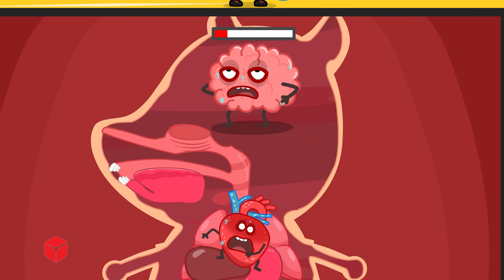What If You Eat Candy Every Day? 🍬😋 No Sweets Allowed 🔍 Wolfoo Explore l Educational Videos For Kids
What If You Eat Candy Every Day? 🍬😋 No Sweets Allowed 🔍 Wolfoo Explore l Educational Videos
🍭 What happens if you eat candy every day?
Wolfoo just loves sweets – but when he eats too many, Dr. Hoot steps in to explain the danger of too much sugar.
Discover fun ways to build healthy habits and take care of your body with Wolfoo!